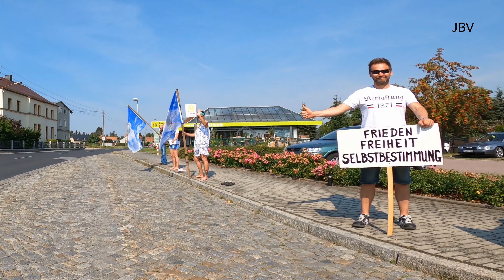B 96 stiller Protest, Corona 09.08.2020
Leider gab es heute einige Zwischenfälle, deshalb die Verspätung.